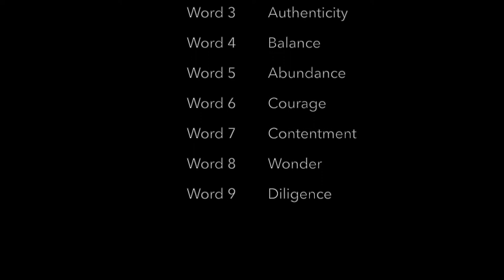Study Session: Disciplines of Decrease (Meditation/Stillness) | Josh Anderson | theHeart Boone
Lent is a season when we can look for ways to decrease in order to allow God to increase in our lives. But it takes discipline. In episode 2 of this three-part series, Pastor Josh takes a look at mediation and stillness and how these fundamental practices of our Christian faith help us enter into a holy space with God. With a five-minute focus on a singular word, you can begin to develop a health rhythm of meditation and stillness into your life.

Read Joshua 1:8

Here are some questions to ask as you watch:
--What does it mean for you to meditate on God's Word day and night?
--Are you stopping to listen to God?
--How does slowing down humble you?
--What things are taking priority over God in your life?
--What word from the Meditation Exercise resonates with you?